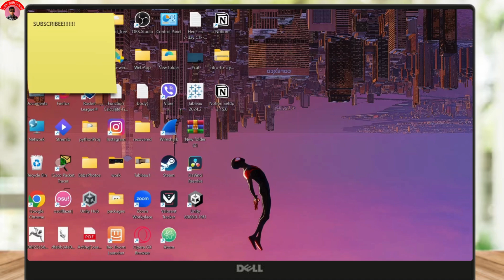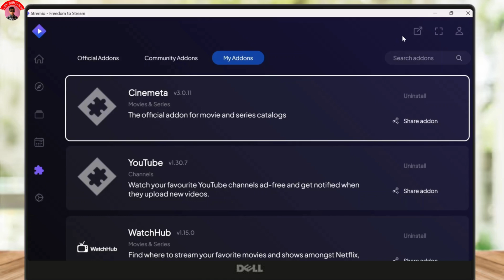How to Set Up Stremio Addons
Easy Guide on How to Set Up Stremio Addons.

Want to enhance your streaming experience on Stremio? This video will guide you through the steps to set up Stremio addons quickly and easily. Whether you're asking, "How do I set up Stremio addons?" or need help finding the best addons for streaming, this tutorial has you covered. Learn how to install and manage addons to unlock more content and make the most out of Stremio. Watch now to see how you can set up Stremio addons and start enjoying endless entertainment!

Timestamps:

00:00 How to Set Up Stremio Addons
00:10 How Do I Add Addons to Stremio?